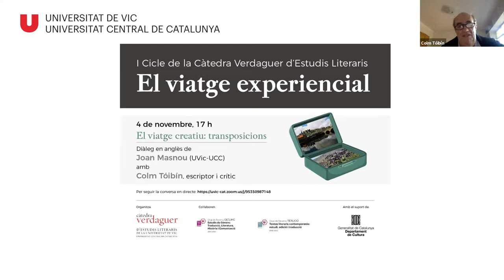Colm Tóibín i Joan Masnou (UVic-UCC) dialoguen sobre El Viatge creatiu. Transposicions.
I Cicle de la Càtedra Verdaguer d’Estudis Literaris. 04/11/2021
Entrevista de Joan Masnou (UVic-UCC) a l’escriptor i crític Colm Tóibín (Article a la Viquipèdia). Es parlarà amb l’escriptor sobre la utilització de l’espai pirinenc i, en concret, de Farrera de Pallars, per ambientar les seves obres, basades sovint en la cultura de la seva Irlanda natal. La transposició cultural que això suposa i un concepte associat com el d’interculturalitat, aplicat a la creació literària, seran els eixos sobre els quals gira aquesta interessant conversa.
L’entrevista forma part del I Cicle de la Càtedra Verdaguer d’Estudis Literaris de la UVic-UCC. Aquest primer cicle de diàlegs està dedicat al tema del viatge i més en concret a allò que s’ha denominat El viatge experiencial i reuneix tres activitats que tenen lloc durant els mesos de novembre i desembre de 2021. L’entrevista que es pot veure en aquest vídeo és la primera de les tres programades i es va enregistrar el dijous 4 de novembre de 2021 a les 17h.
La temàtica escollida es treballa intensament des de la Universitat de Vic perquè interessa tant a la Càtedra Verdaguer —el viatge vist des dels estudis literaris— com als grups de recerca de la UVic-UCC que s’aproximen al viatge des dels àmbits de la geografia literària, des de l’estudi historicoliterari o des de la perspectiva de gènere: es tracta del grup Textos literaris contemporanis: estudi, edició i traducció (TEXLICO) i del Grup d’Estudis de Gènere: Traducció, Literatura, Història i Comunicació (GETLIHC).
El primer Cicle continua amb les activitats següents: el 30 de novembre de 2021 hi intervindrà  la historiadora de la literatura Neus Real, entrevistada per Pilar Godayol sobre el tema Escriptores viatgeres; i el dimarts 14 de desembre de 2021 serà el torn dels escriptors Joan-Elies Adell i Joan Daniel Bezsonoff, que dialogaran amb Llorenç Soldevila sobre El viatge sentimental, encara, parlant de la geografia i el paisatge vistos des dels sentiments i l’interior dels escriptors.
L’activitat està organitzada per la Càtedra Verdaguer d’Estudis Literaris de la UVic-UCC en col·laboració amb els grups de recerca TEXLICO i GETLIHC, la Facultat d’Educació, Traducció, Esports i Psicologia i ha comptat amb un ajut del Departament de Cultura de la Generalitat de Catalunya per a projectes de difusió de la recerca en l’àmbit de les lletres.